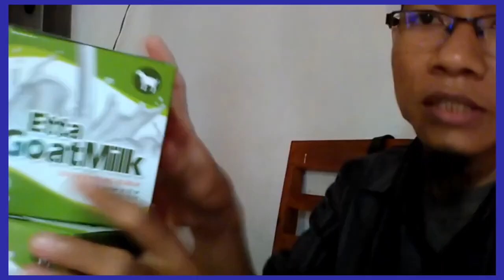Reseller susu kambing instan untuk bayi WA 081282707458